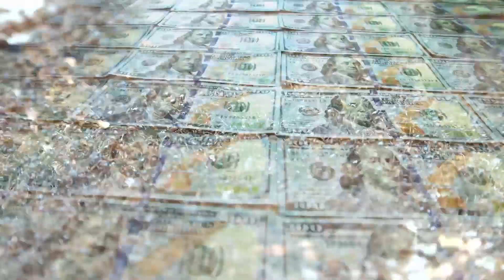What Happened When Scientists Dropped Millions of Flies on Ants for 30 Years....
This is the true story of how scientists tried to stop the red imported fire ant, one of the most destructive species in American history. By the 1990s, these ants had overrun 346 million acres, caused billions in damages, attacked livestock, and terrorized entire communities.

Desperate, the U.S. government turned to a weapon straight out of science fiction: the decapitating fly. This parasite from South America lays its eggs inside fire ants, turning them into zombies before making their heads fall off.

👁️ In this video, you’ll discover:

How fire ants invaded America in the 1930s

Why gasoline, poison, and fire couldn’t stop them

The terrifying life cycle of the decapitating fly

How millions of flies were secretly bred and dropped across the South

Why, after 30 years, the ants still won

Nature doesn’t give up its throne easily. What began as a daring biological experiment became a lesson in evolution, survival, and unintended consequences.

👉 Watch until the end to see why this 30-year war is far from over.